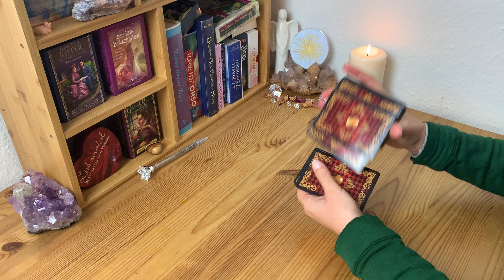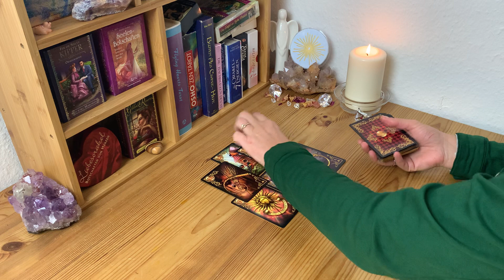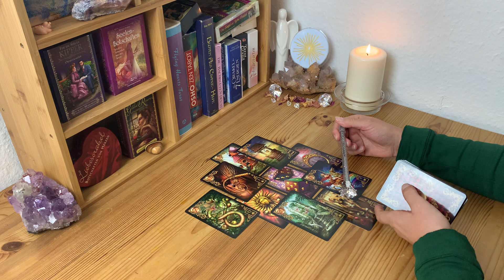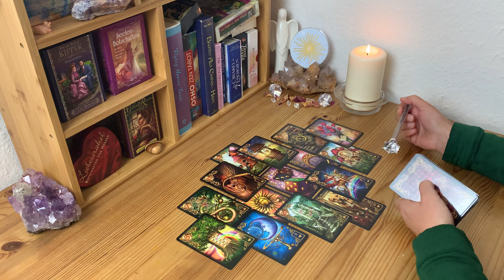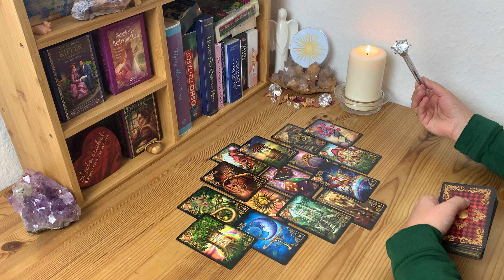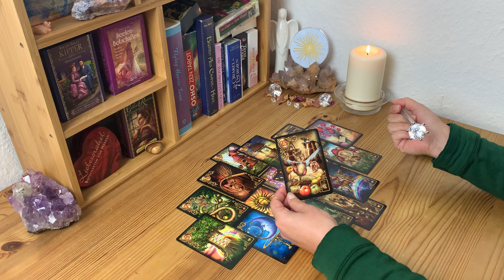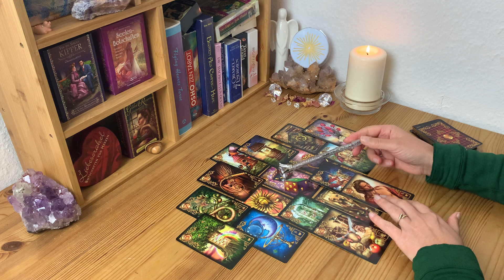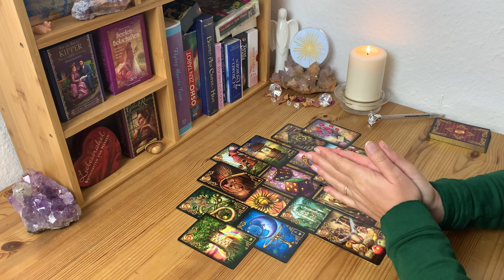Du kannst Dich vor Verehrer kaum retten | alle meinen es ernst mit Dir ❤️ Nachrichten kommen rein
Ich freue mich, wenn ich Dich auf Deinem Weg begleiten darf und auch Du mich ein Stück begleitest.💃🏻🍀

Denke immer daran

... ,,der Schlüssel ist in Dir!"

Die Kartenlegungen sind allgemein gehalten und dienen der Unterhaltung.

Bei Fragen zu persönlichen Beratung schreib mir gerne eine Nachricht.